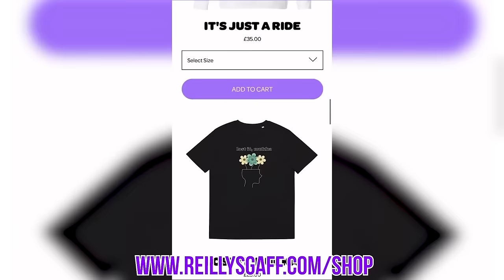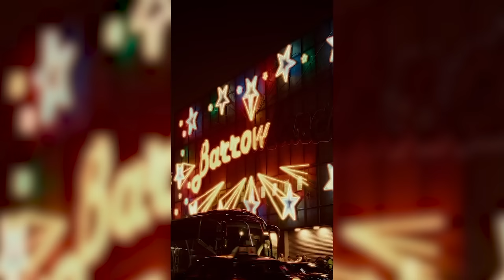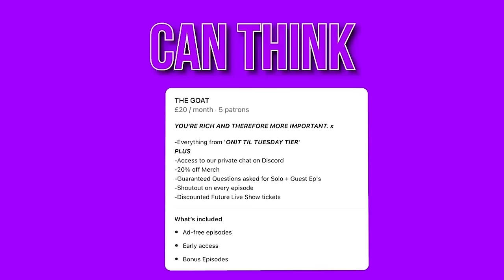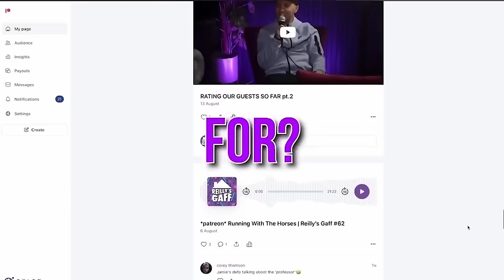The Press Conference | Reilly’s Gaff #75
STRANGERS BARBER SHOP

Units 80
Kent Street
G40 2RU
Glasgow

G4 CLAIMS

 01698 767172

WHEN USING G4 CLAIMS MENTION WHERE YOU SEEN THEM!